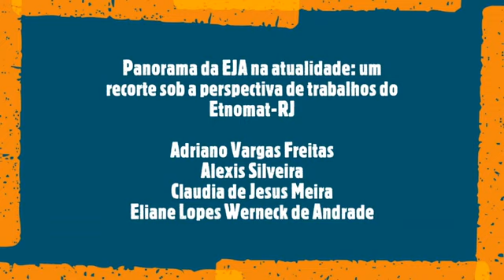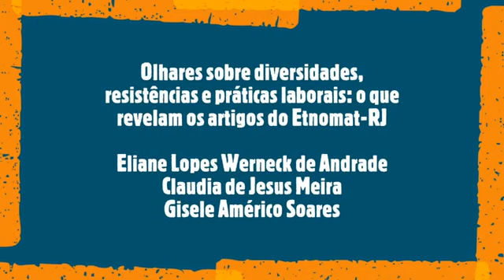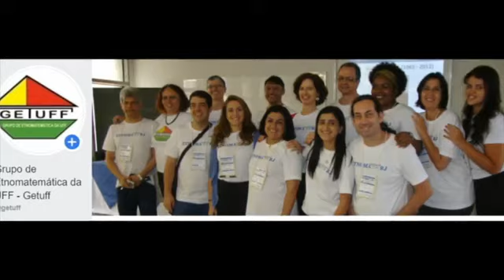momento Saber-Fazer: produções bibliográficas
Momento Saber-Fazer
Exposição da produção bibliográfica do Grupo de Etnomatemática da UFF (GETUFF), com o Prof. Dr. Adriano Vargas Freitas e a Profa. Dra. Maria Cecilia Fantinato, contendo informações sobre processo de construção, conteúdos e locais para aquisição.